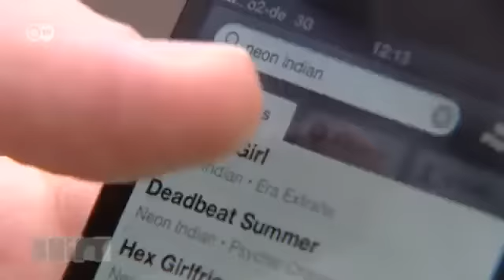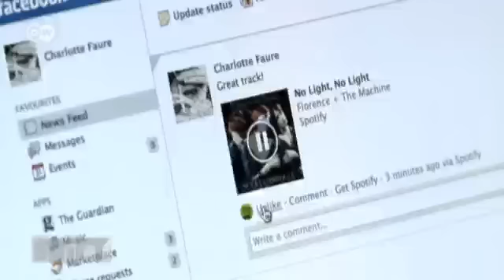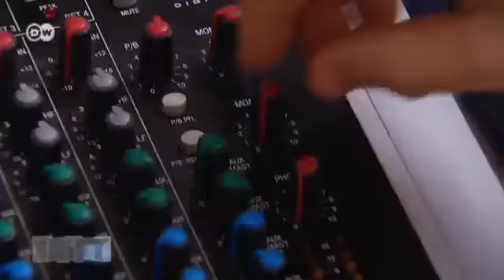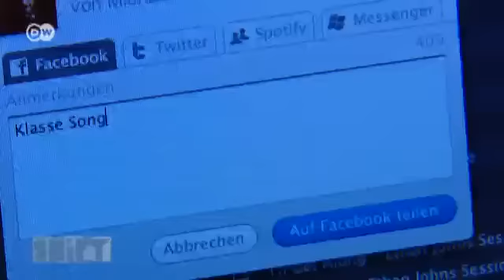Streaming: The Future of the Music Industry | Shift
Streaming music online with a subscription instead of buying it - some say that's the future of the music market. But streaming is not without controversy.